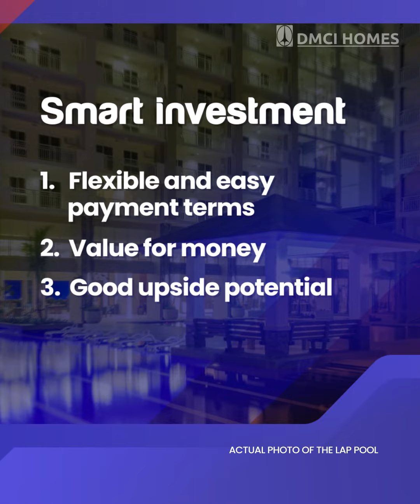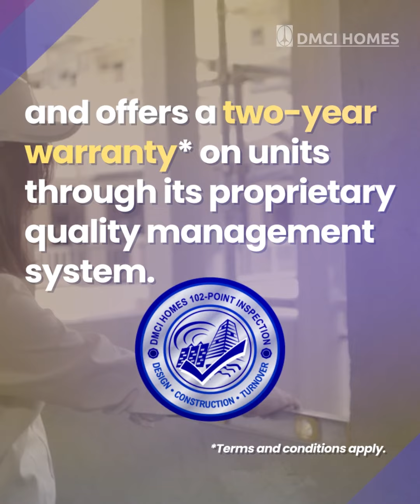WHY INVEST IN DMCI HOMES PART 1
ARJAY ANGELES
In House Property Consultant
Registered PRC and HLURB #016699